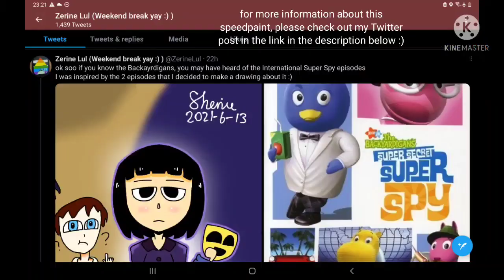Super SPYYYYYYY!!!!!!!!!!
ok soo if you know the Backyardigans, you may have heard of the International Super Spy episodes, and I was inspired by the 2 episodes that I decided to make a drawing about it :)

also I HAVE FANART, so I decide to make a promotional thing in the end, also at the bottom of ur fanart, there is a specific color for your username, here are ur color schemes
hey, I have more social media platforms than just Youtube, check it right here!

thx for watching and stay entertained!!!😁😁😁